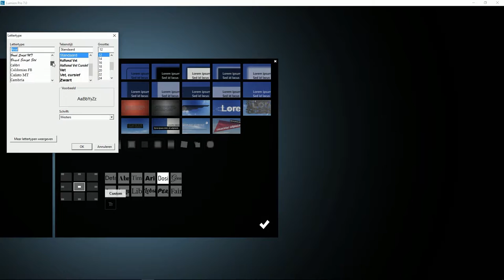Lumion Efectos - 51 Estilo de los efectos. Títulos. Cambiar fuente del título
Tutorial Lumion Efectos, 51. Estilo de los efectos. Títulos. Cambiar fuente del título. Aprende todo sobre Lumion, crea tus proyectos paso a paso en pocos minutos.